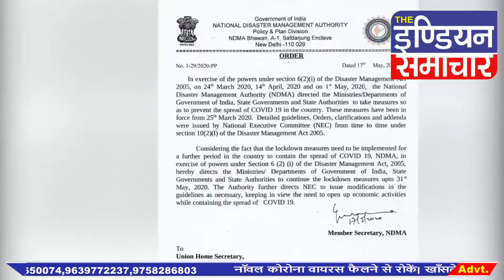The indian Samachar|Lockdown 4.0 May 31 India। 31 मई 2020 तक जारी रहेगी तालाबंदी, Guidelines जारी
THEINDIANSAMACHAR आपके लिए Bollywood, Politics, क्राइम न्यूज, देश-विदेश, खेल मनोरंजक समाचारों सबसे पहले पहुँचेगा आप तक